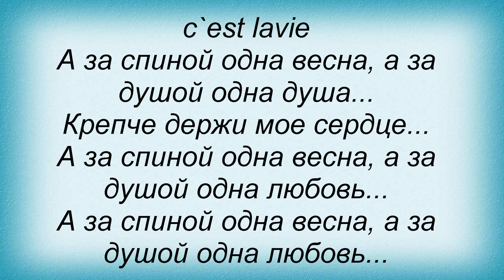Слова песни Павел Кашин - Баргузин